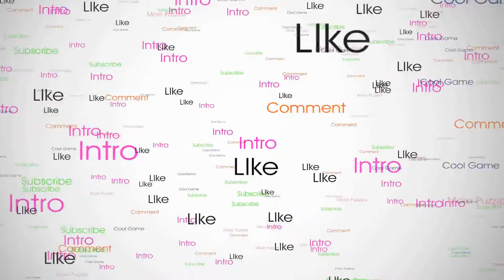Grapple Lets Play Part 4 It gets Harder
his is my lets play of a puzzle game called Grapple